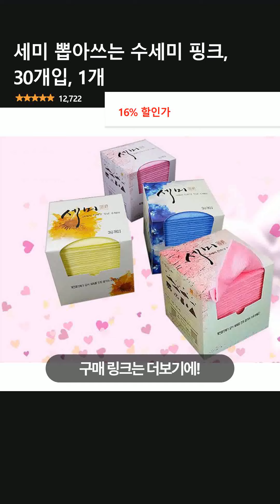세미 뽑아쓰는 수세미 핑크, 30개입, 1개